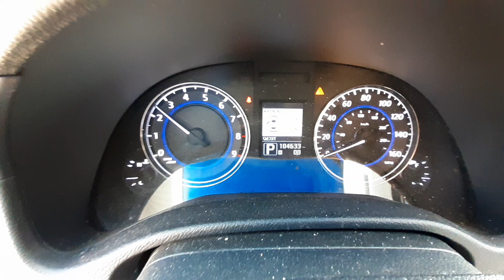X0806B 2014 Infiniti Q60 AWD